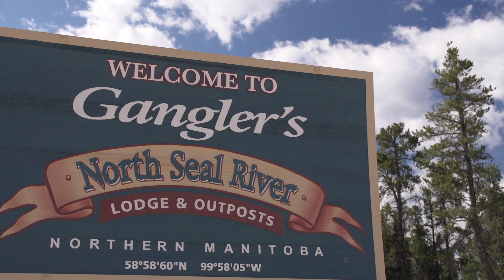Northern Manitoba Epic Fly Fishing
In this retro video, Colin McKeown takes his daughter to experience her first true wilderness fishing trip. They've traveled to wonderous Northern Manitoba to Ganglers Lodge